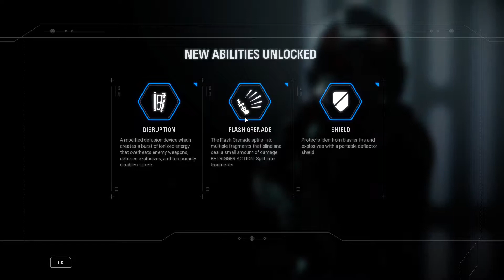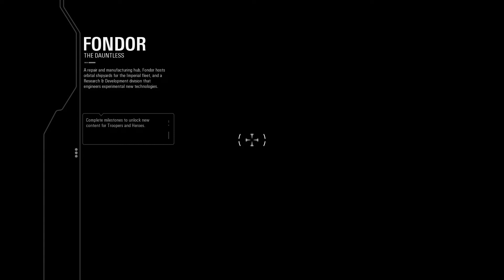Battlefront Campaign Walthough mission two 'A Morning walk on endor'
Endor lovely planet when it comes to looks. But a hellhole when it comes to actually fight on it with BLACK SUITS! IN DAYLIGHT!